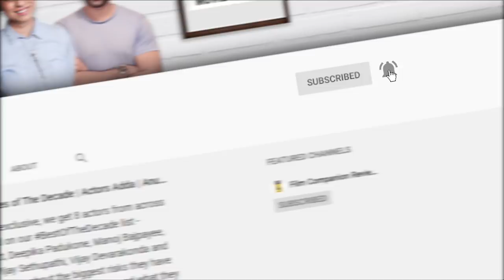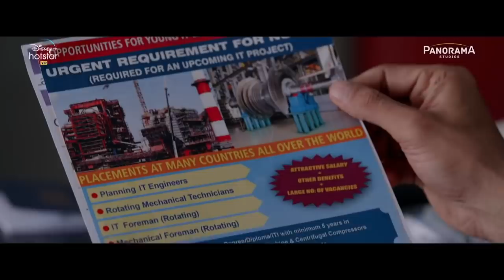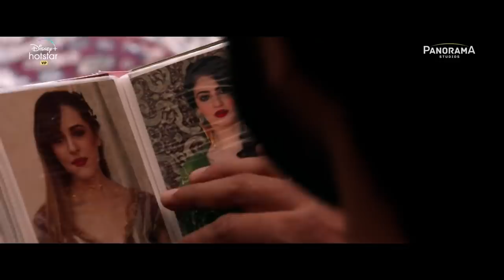Khuda Haafiz | Bollywood Movie Review by Anupama Chopra | Vidyut Jammwal | Disney+Hotstar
In Khuda Haafiz, writer-director Faruk Kabir ambitiously tries to expand the Vidyut Jammwal repertoire. With great action in place, the film has been inspired by a true incident. Also starring Shivaleeka Oberoi, Aahana Kumra, Shiv Panditt and Annu Kapoor, you can watch this film on @hotstarOfficial.